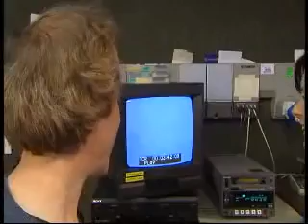El Monstruo del lago Ness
Aparicion de el monstruo del lago Ness (Nessie)